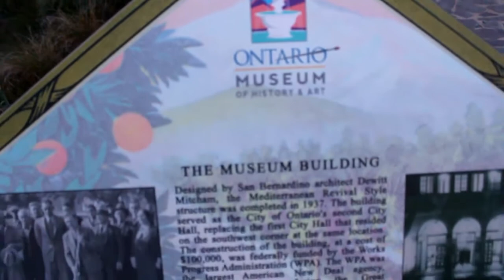Ontario California - Remember Ford Lunch & Harold Lloyd?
Hey you all!! Happy Holidays to you and your family and thank you very much for watching.
A sample of "Lights, Cameras, Akinesia" by Rossco Soletrain was featured in this vlog.